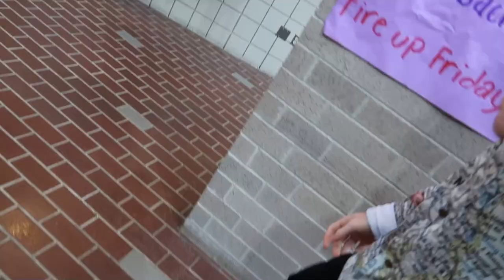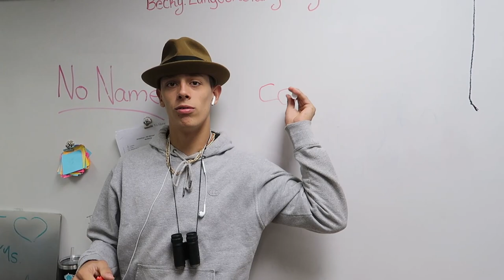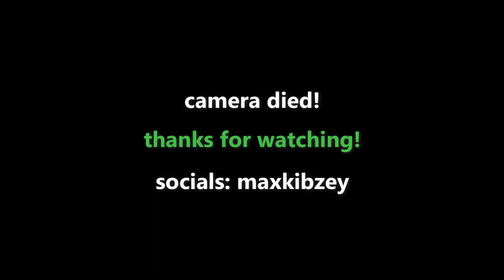HIGH SCHOOL VLOG - NORMAL DAY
i got a new camera yesterday so i decided to bring it to school and just record everything. it was pretty fun yaknow. this week is homecoming so i'll probably upload 2 or 3 videos in the next few days lol
snap/insta: @maxkibzey